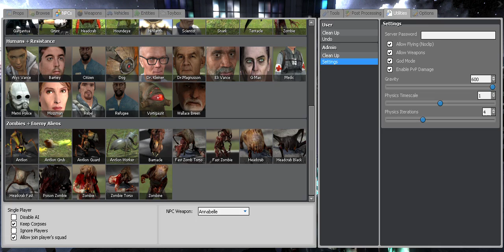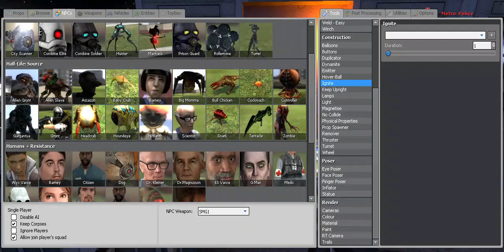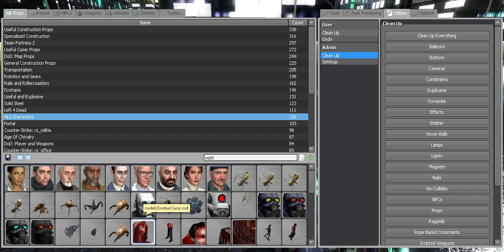Garry's Mod: NEW YORK CITY Vortigaunt Dance-off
Vortigaunts can now fire rifles out of thier stomachs.